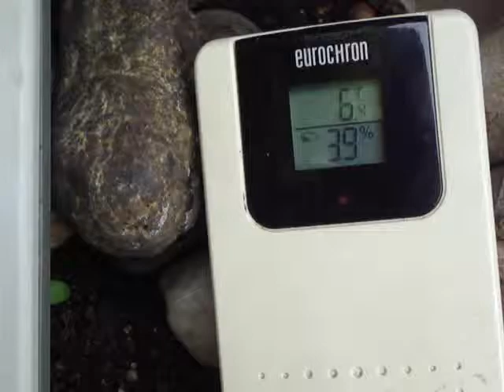25.1.2014 HAARP Winter Wetter Lüge im Westen Orgonit 6°c etwas Sonne Kein Schnee bisher!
Wetter, Lüge, Fake, Winter, Westen, blauer Himmel, Sonne, wintereinbruch, blitzeis, winterlüge, wo ist der winter,